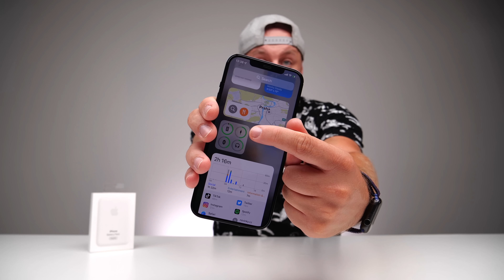🔋 Apple MagSafe Battery Pack Unboxing: Proč ho budu vracet?! | WRTECH [4K]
ℹ️ MagSafe Battery Pack jsem koupil z oficiálního webu Apple. Powerbanku OISLE jsem koupil z obchodu AliExpress z odkazu výše.

🔔 Aktivuj si zvoneček vedle tlačítka "Odebíráno", ať nezmeškáš žádné nové video!

📧 Žádosti o partnerství, média a obchodní příležitosti směřuj na business(at)wrtech.cz 👍🏻